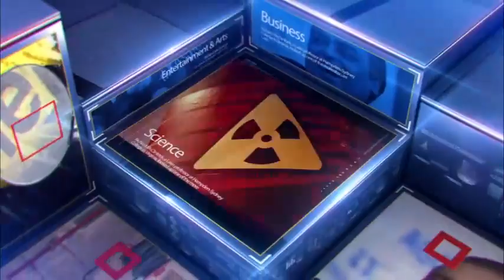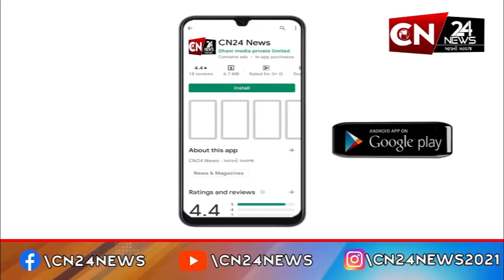મહારાષ્ટ્ર : મુંબઈ-આગ્રા હાઈવે પર કાર અને કન્ટેનર વચ્ચે સર્જાયો અકસ્માત